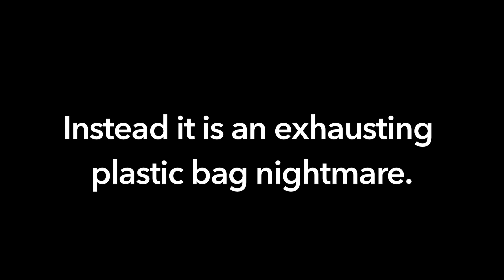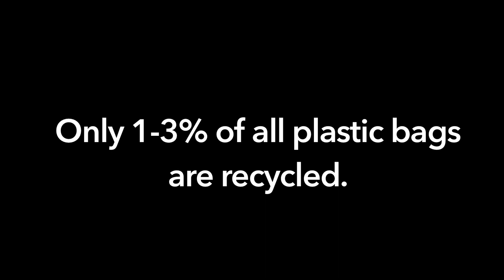Anti-plastic bag environment video submission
Kaitlin Spiridellis - RBI video contest submission
shot & edited by Kaitlin Spiridellis